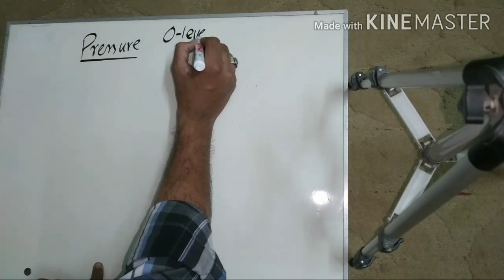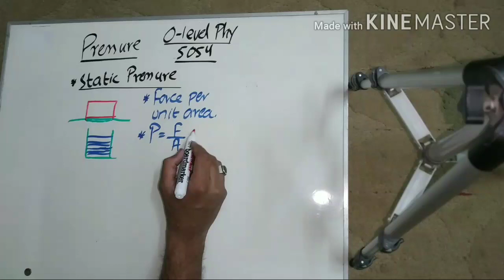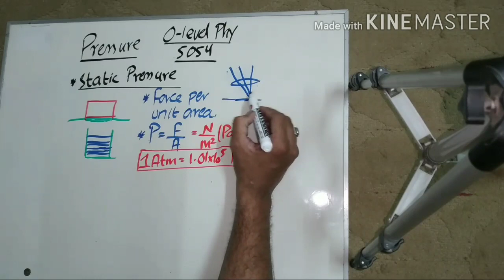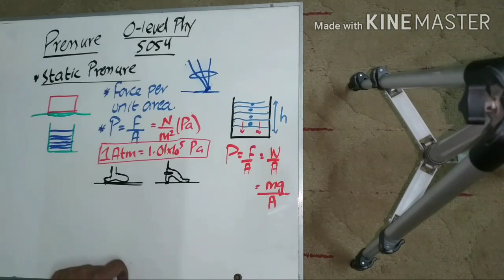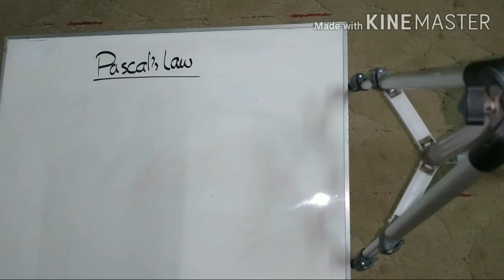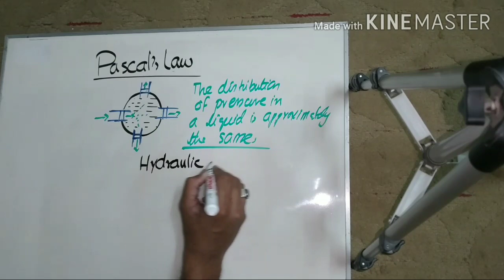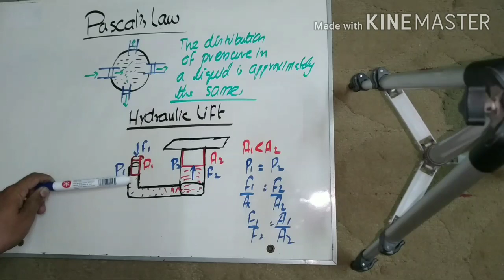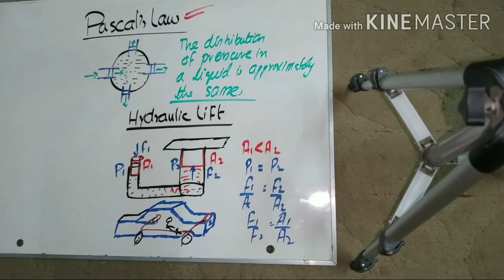Pressure : O.level Physics 5054 by Kashif Anees